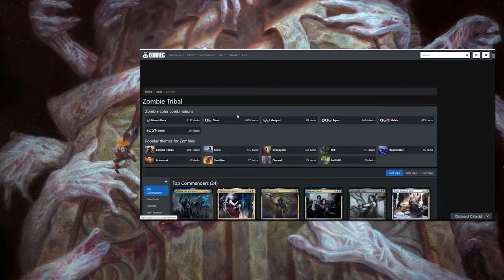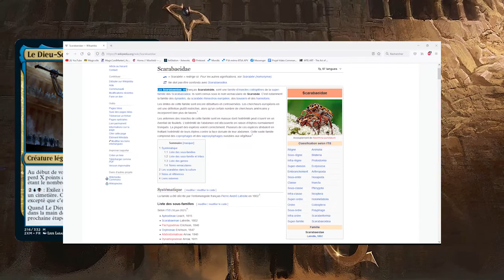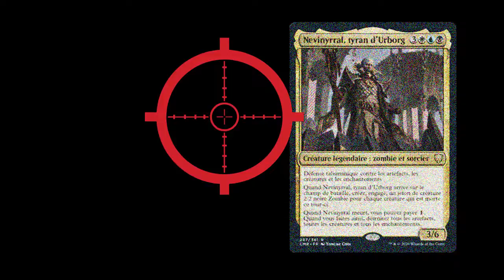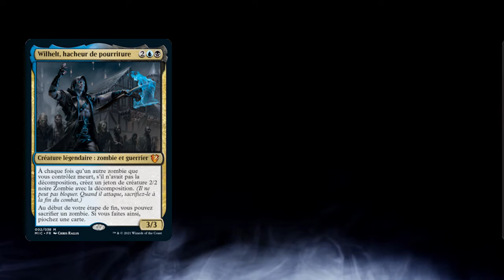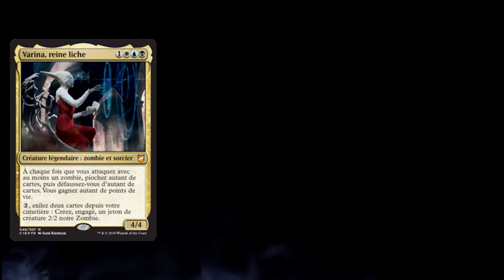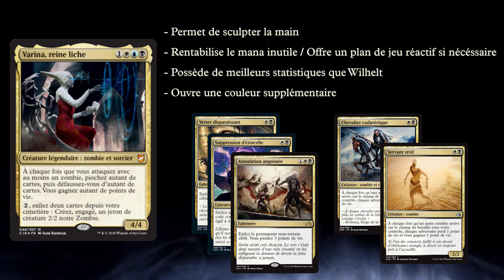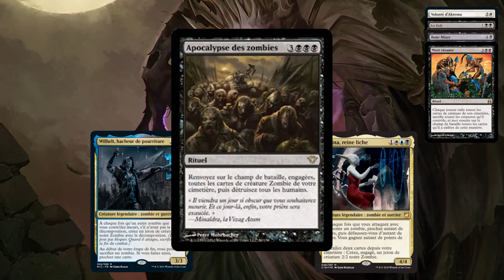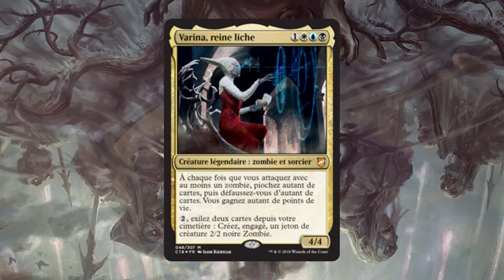QUI EST LE MEILLEUR COMMANDANT ZOMBIE ?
Dans cette vidéo je partage avec vous mon humour décalé, mais aussi ma réflexion qui m'a amené à choisir le Commandant de mon Deck Tribal Zombie.

♥ Oui ce titre est racoleur. ♥

•Hésitez pas à poser vos questions  en commentaires !•

🎵 FIGURZ - Pearl
🎵 FIGURZ - Mustang
sous licence exclusive de NO NEED NAME - édition ABSILONE

Crédits thèmes principaux :
"Myuu" - Play with Me